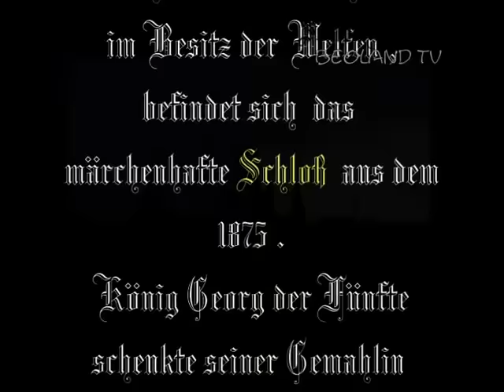* Schloß Marienburg - Perle im Königreich Hannover , Musik von Händel ,Voice: Maria Bayo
Einzigartige Architektur lassen Raub und 80 jährige Vergessenheit überragen , heute wieder im Familienbesitz der Welfenfamilie , gebaut aus Leidenschaft . Es singt